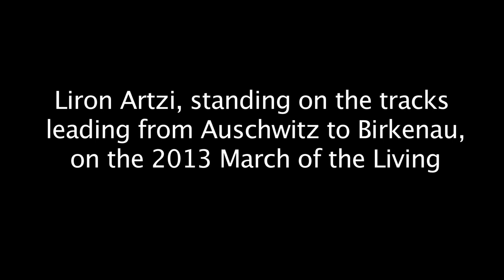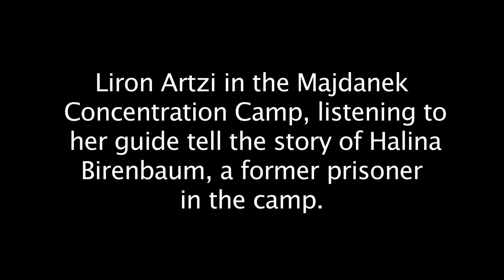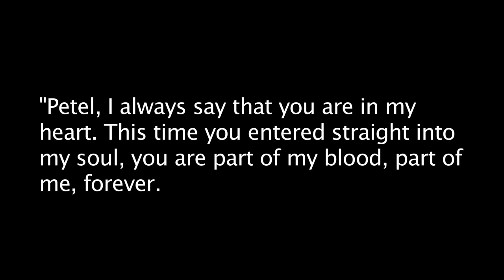Liron Artzi with Guide Dog Petel - 2013 March of the Living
Liron Artzi
Resides: Kfar Saba, Israel
Profession: Lawyer

Liron Artzi has never let age or anything else be a barrier in the pursuit of her goals and dreams.  Blind from birth due to a detached retina associated with prematurity, she always wanted to be treated like all her other friends. Therefore, at the tender (and unusually young) age of 10 she received her first guide dog from a private trainer.  Her first guide dog, (a blonde Labrador retriever named Polly) served her joyfully until the dog retired.  Polly then became a pet in Liron's family and subsequently passed away at the age of 13.

Since then, Liron has been so busy that she literally hasn't had a moment to come to the Israel Guide Dog Center for the Blind in order to attend the three week intensive course to be paired with a new guide dog.  Liron volunteered to do the compulsory Army Service in Israel, even though she could have received a deferment due to her blindness.  She earned top honors serving in the Navy's Computer Division. She went on to study for her first law degree, again graduating with top honors.  She also worked in the Tel Aviv Prosecutor's Office during her studies.

In October 2009 Liron finally found the time to come to the Centre to train and be partnered with "Petel," a beautiful Golden Retriever/Labrador cross.  The connection she felt when she met Petel at the Center was instantaneous and very strong:  "From the moment she came into my room at the dormitories in the Center, I felt she was special.  She's very gregarious and friendly to everyone she meets.  It can be said that her tail works overtime in the "happy zone."  "Petel is an adventurous spirit; she has a bit of the rascal about her too."

"Petel is wonderful; she's one of a kind.  She has an amazing personality.  She knows how to "read" me, sometimes without my giving her any verbal command.  This just goes to show how amazing and strong the connection that has developed between us actually is!"

Liron works as a lawyer in a Tel Aviv law office and travels to work with Petel daily. "Petel behaves beautifully; she's quiet and sleeps most of the day.  She knows intuitively that she is not allowed to cross the line of my office door.  When a visitor comes into my office she would never jump on them in excitement.  This is what I meant when I said that she has a very special personality and that she understands me with out the need for words.  My family of course spoils her just like the new baby."

In closing Liron adds: "Every time I walk with Petel I feel how wonderful it is to be with her, how she helps me get around obstacles and cross streets.  With her, I know that every journey will be safe and enjoyable."  Never one to rest on her laurels, Liron is presently pursuing a second advanced legal degree -- in her spare time

The annual March of the Living program brings thousands of young people from around the world each year on Holocaust Remembrance Day to Auschwitz-Birkenau to honour the memory of the victims of the Holocaust and to pledge to build a better world for all humanity.

Footage filmed by Yonatan Zaid, Edited by Sabreena Peters